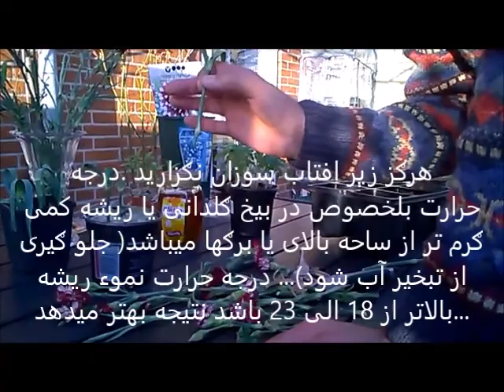قلمه دیانتوس یا میخک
دوستان ګرامی اګر سوالات در باره قریه داری ویا طریق تولیدات نباتان زینتی، جنګلی، میوه دار و غیره دارید،شما میتوانید با ما در تماس شوید... ادرس ایمیل
همزمان خواهشمندیم که در نشر ویدیو های افغان اورګانیک با ما همکاری کنید...که تا هموطنان ګرامی ما معلومات بیشتر و وسیع تر در ارثه تولیدات نباتات داشته باشد...